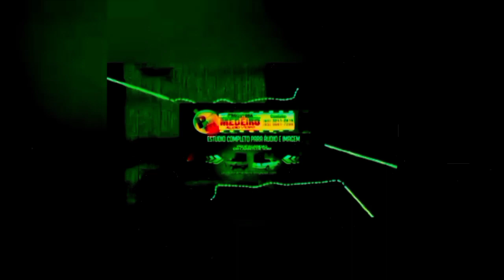Matéria completa que envolve o carro do Secretário de obras de Mirassol D'Oeste.